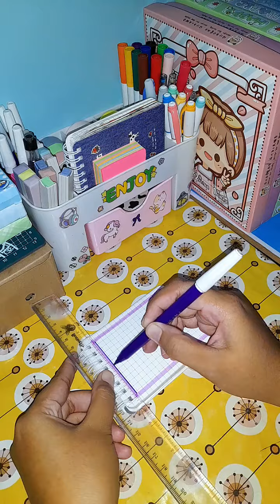Dekorasi Journal Mini🗒🌈 ~Jurnal Series Momo💚💜~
Welcome To Journal Keseharian📝🌈
Beragam Ide Kreatif Journal Yang Menarik Ada Disini😉

Dekorasi Jurnal Mini🗒🌈 ~Jurnal Series Momo💚💜~

Kali Ini Aku Membuat Journal Mini Dengan Menggunakan Sticker Momo Warna Hijau💚 Dan Ungu💜

Kak Bisa Buat Journal Lainnya Gak?Tentu Bisa,Untuk Kalian Yang Ingin Request Journal Nya Boleh Lewat Kolom Komentar Ya😉😊❤️